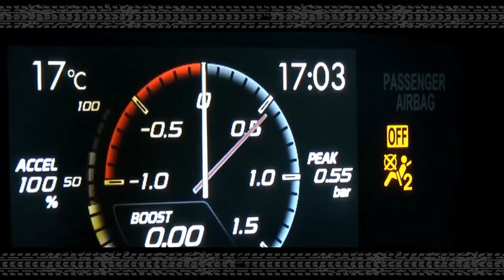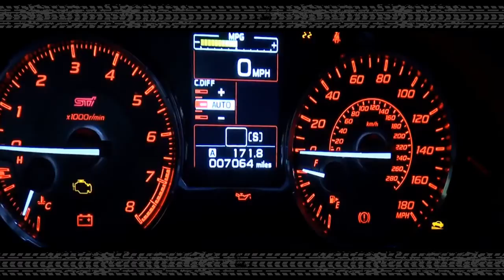2015 Subaru WRX STI [First Driving Shots HD Trailer]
2015 Subaru WRX STI [First Driving Shots HD Trailer]

What the latest STI forgoes in engine changes, it more than makes up for in chassis redesign. With a stiffer chassis and a new Active Torque Vectoring system, this latest STI should set a new a benchmark for how a bargain hoonmobile should handle. As an added bonus, the new STI looks to change perceptions on interior build quality and refinement.

Does this new AWD rocket really have what it takes to make the faithful fans of this rally -bred machine happy?

Updated 01/16/2014: Subaru unveiled a new video (above) that gives you an in-depth look at the 2015 WRX STI